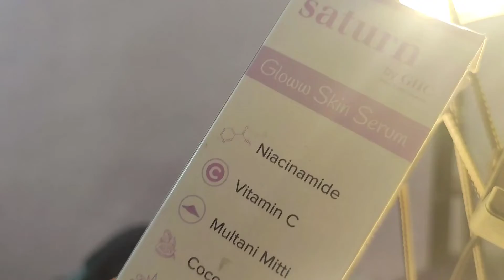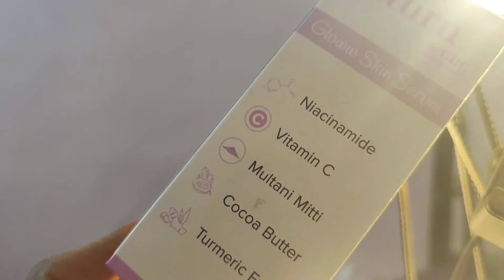Best Glowing Serum / Best Serum For Summer - Skin Care - Saturn By Ghc Gloww Skin Serum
Best Serum For Summer Special / Best Skin Care
Gloww Skin Serum | Vitamin C, Niacinamide, Multani mitti, Turmeric Extract

Mars by GHC glowing serum contains ingredients such as cocoa butter, niacinamide, multani mitti, turmeric extract and vitamin C. All these ingredients are natural agents that boost the skin's health and appearance and therefore it is one of the best serum for glowing skin.

BOOSTS SKIN RADIANCE AND ELASTICITY: Cocoa butter cream is rich in fatty acids that hydrate the dull skin and improves skin elasticity. Shea butter for skin is also widely used as an anti-ageing remedy because it protects the skin from harmful pollutants and free radicals and so can be used as a skin brightening face wash as well.

REDUCE FINE LINE AND WRINKLES: Vitamin B3 or 10% Niacinamide serum brightens the dull skin, smoothen wrinkles and reduces dark spots, redness and fine lines. This is one of the best Niacinamide serum that refines skin’s texture and repairs damaged skin as well.

PROVIDES NATURAL GLOWING SKIN: Multani Mitti or fuller’s earth is a natural clay that contains an abundance of minerals and trace elements. It acts as a skin brightening face pack and is one of the best ways to remove excess oil from the skin. Multani Mitti in our face glow serum for oily skin also effectively cleans the pores and pulls out moisture and dirt from them and helps you in achieving glowing and healthy skin.

IMPROVES SKIN TONE AND TEXTURE: Turmeric extract in the face glow serum is one of the best ingredients for increasing the elasticity of your skin. This ingredient is capable of enhancing the production of collagen protein present in your body that can help you in looking young and beautiful. The skin brightening serum is one of the best serum for fairness and glow.

REDUCE DARK SPOTS: The Vitamin C face serum for women has exfoliating properties that can soften the appearance of dark spots. This skin brightening cream can brighten and plump the skin which in turn helps in diminishing the appearance of fine lines and wrinkles.

How to Use Gloww Skin Serum?

Step 1. Clean your face with your regular face wash or water.

Step 2. Take a few drops of the Gloww Skin Serum on your palm.

Step 3. Apply liberally all over your face.

Step 4. Massage your face in a circular motion till the serum is absorbed.

Side Effects:

The Gloww Skin Serum contains all the natural ingredients and therefore it is completely safe for external use and the side effects are negligible